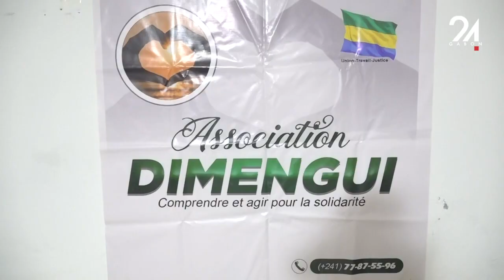GABON SOCIÉTÉ CONTRIBUTION POUR L'AUTONOMISATION DE LA FEMME